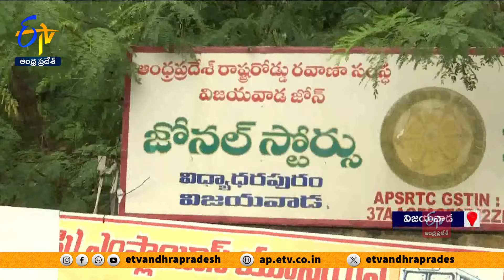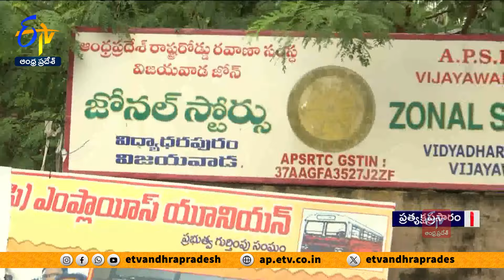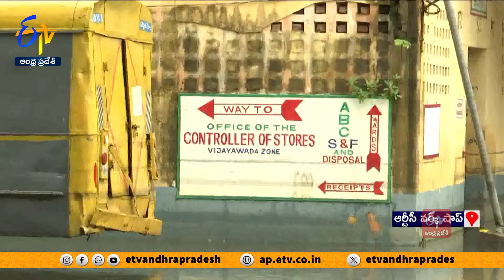అస్తవ్యస్తంగా విద్యాధరపురం ఆర్టీసీ వర్క్‌షాప్ | Vidyadharapuram RTC Workshop | Live Updates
అస్తవ్యస్తంగా విజయవాడలోని విద్యాధరపురం ఆర్టీసీ వర్క్‌షాప్
వరద నీటిలో మునిగిన ఆర్టీసీ వర్క్‌షాప్